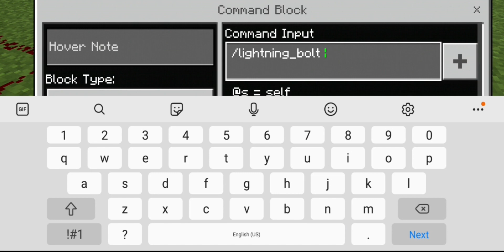How to make a lightning machine in minecraft